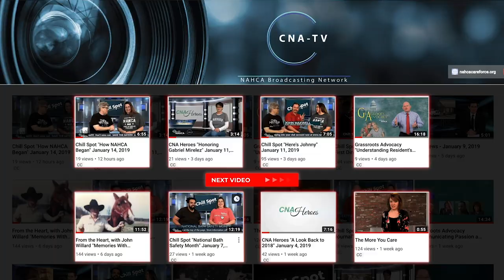Nursing Home Minimum Staffing Requirements - LTC News on CNA-TV - November 27, 2019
New bills call for nursing home minimum staffing requirements; 110 nursing homes cut off from health records in ransomware attack; and former nursing home employee accused of pretending to be facility's administrator faces identity theft charges.

Providers are pushing back against a proposed law that would require skilled nursing facilities to meet minimum staffing requirements. They're instead calling on lawmakers to find solutions to address the workforce crisis throughout the industry.

Sen. Richard Blumenthal (D-CT) on Thursday introduced The Quality Care for Nursing Home Residents Act (S.2943), which would revise minimum staffing requirements for skilled nursing facilities that participate in the Medicare and Medicaid programs.

A former nursing home employee is facing criminal charges for allegedly posing as the facility's administrator and attempting to cancel other employees' shifts.

Long-Term Care News update